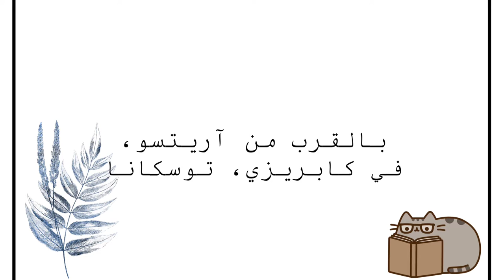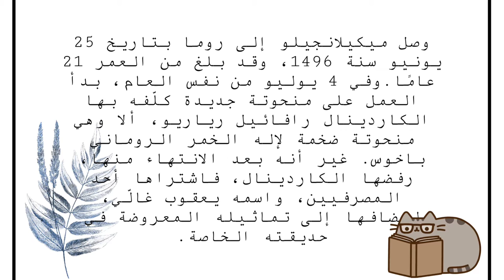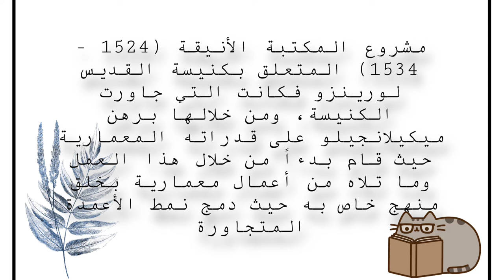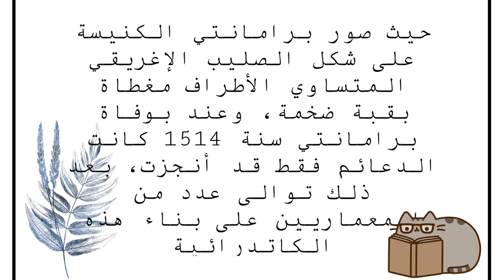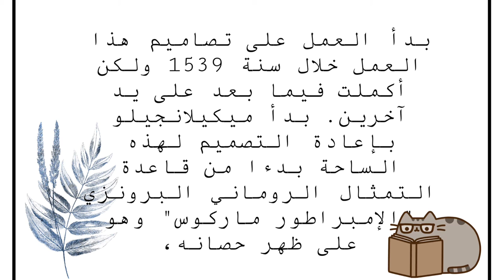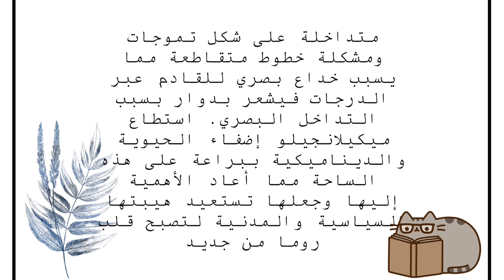رجلُ الإزميل والمطرقة!!!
اعمالي لما كنت مبتدئة🙊🙈